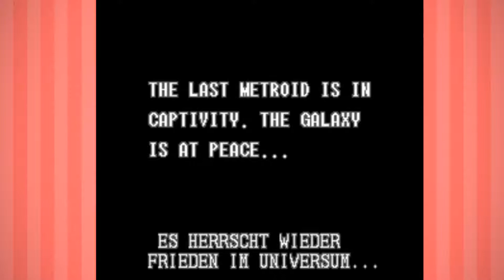Super Metroid #1 (Canceled)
Good day ladies and gentlemen!

This is the first part in a Session Long Play series of Super Metroid. Let me know if you'd like to see a 2nd part to this playthrough.

Join the Volans Gaming community!